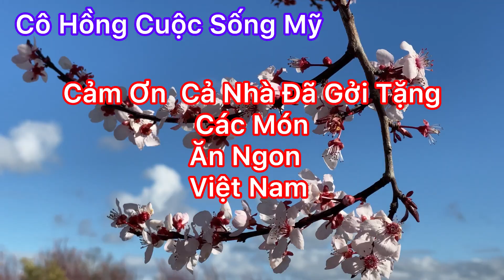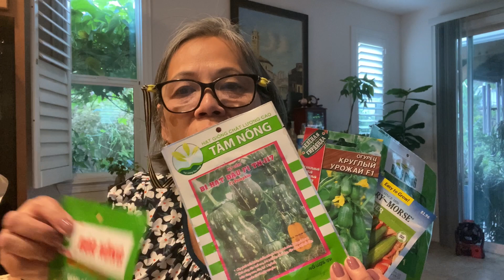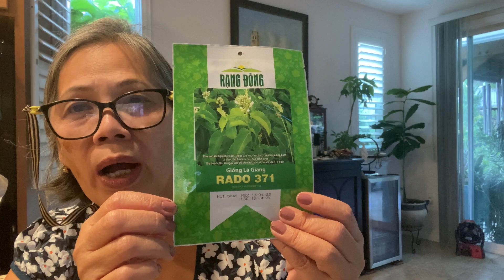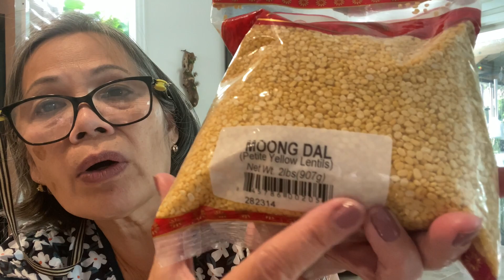Vlog 438 : USPS Post Offices Nhận Các Lá Thư Và Thùng 🎁 Quà Gởi Đến Nhà Không Bị Người Khác Lấy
USPS Post Offices Để Biết Trước Khi Những Lá Thư  Ai Gởi Đến Nhà Và các Thùng Đồ Từ Gia Đình Gởi Đến